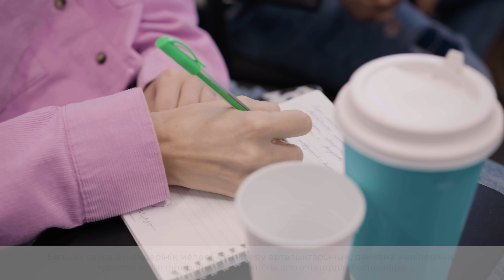«KMF ProBusiness». Уникальная программа менторинга по развитию микробизнеса в Казахстане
В честь 25-летней истории работы KMF с микропредпринимателями Казахстана была запущена собственная программа менторинга «KMF ProBusiness», которая целенаправленно развивает бизнес-мышление и навыки микропредпринимателей. Она является уникальной возможностью для роста и развития микропредпринимателей Казахстана.

В программе менторинга принимают участие 50 предпринимателей, в числе которых как текущие клиенты KMF, так и микропредприниматели с открытого рынка из г. Алматы и Алматинской области. Участие в программе менторства для микропредпринимателей бесплатное, благодаря поддержке KMF и «KMF-Демеу».

Менторами программы стали 25 предпринимателей Алматы со сфер сервиса, производства, туристического бизнеса, индустрии красоты и общественного питания, готовые делиться своим опытом, лайфхаками и подходом к бизнесу, благодаря которым они активно растут вне зависимости от кризиса и сезона.